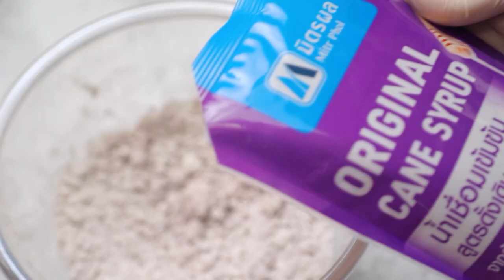บ้าบิ่น สูตรเด็ดทำง่ายสไตล์ อ.ยิ่งศักดิ์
บ้าบิ่น (ผลิตภัณฑ์ น้ำเชื่อมเข้มข้น สูตรดั้งเดิม ตรามิตรผล)

แป้งข้าวเหนียวขาว                                 225        กรัม
แป้งข้าวเหนียวดำ    15  กรัม
แป้งท้าวยายม่อม   30 กรัม
น้ำเชื่อมเข้มข้นสูตรดั้งเดิม ตรามิตรผล 225  มิลลิลิตร
เนื้อมะพร้าวอ่อนหั่นเป็นแผ่นบาง  300  กรัม

1. ใส่แป้งข้าวเหนียวขาวลงในภาชนะ ตามด้วยแป้งข้าวเหนียวดำ แป้งท้าวยายม่อมและน้ำ ขยำพอเข้ากัน เติมน้ำเชื่อมเข้มข้น สูตรดั้งเดิม ตรามิตรผล เคล้าให้เข้ากัน
2. ใส่เกลือป่นเสริมไอโอดีน และเนื้อมะพร้าวอ่อนหั่นเป็นแผ่นบาง คนให้เข้ากัน เติมน้ำมันพืช คนจนเป็นเนื้อเดียวกัน
3. อุ่นเครื่องทำวาฟเฟิลให้ร้อน ตักส่วนผสมบ้าบิ่นใส่ เกลี่ยให้ทั่ว ปิดฝาเครื่องรอจนกระทั่งสุก นำขึ้น ใส่ภาชนะ พร้อมเสิร์ฟ

▲Line @yingsakfood